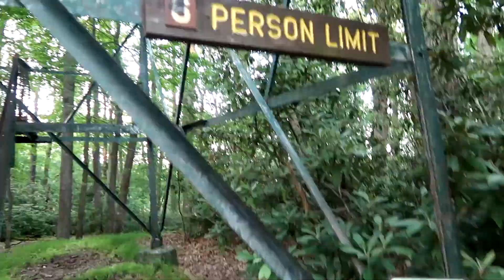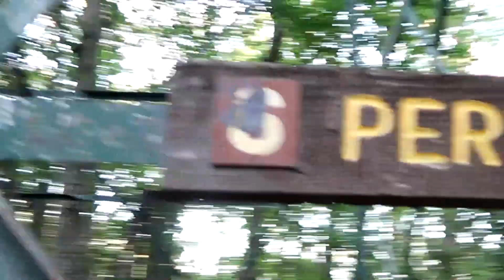Climbing the Old Fire Tower Vlog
I climbed up one of those fire towers, where people used to sit and watch for fires, and made a vlog about it!  This fire tower was old, and felt like it could fall over at any second--which, of course, it wasn't going to.  But still, I was freaked out--and I made a vlog about it for everyone to see.

This is my first real vlog out in public.  Granted, I intentionally went during a time when no one was around (to be honest, I wanted to be able to social distance on the fire tower), but still.  It's the matter of the thing.

This fire tower is located in Cook Forest State Park, and I am not sure when it was used, or when it stopped being used.  In recent years, they strapped a solar panel on the side, or something.  I'm not sure what that is--but it wasn't there before.

The top box was locked, so I couldn't go inside.  However, even if it wasn't locked, I would have been so freaked out to go inside.

I'm not freaked out by heights, as long as I'm safe.  This was a bit sketchy.

Instagram.com/itsjamesonthomas